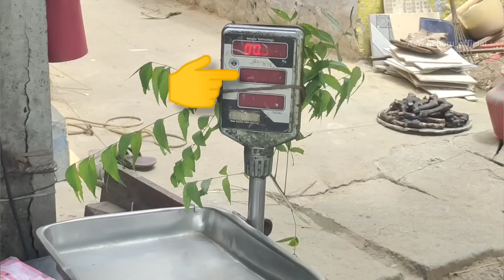🤧 இப்படி கூடவா ஏமாத்துவாங்க 🥺😡😡🤬aswincharu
Hye Uravugaley ❤️.

Indha Video Ungaluku Pudichurukunu Nambaren😇...Ellarumey Correct ah Save ah irunga Uravugaley 🥺...ellathaiyum romba ematharanga😡... எங்கள் லட்சியம் உங்கள் கையில் 🥺❤️💯🙏